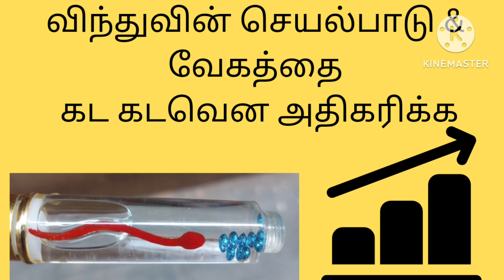விந்துவின் செயல்பாடு & வேகத்தை கட கடவென அதிகரிக்க /How to increase sperm quality‎